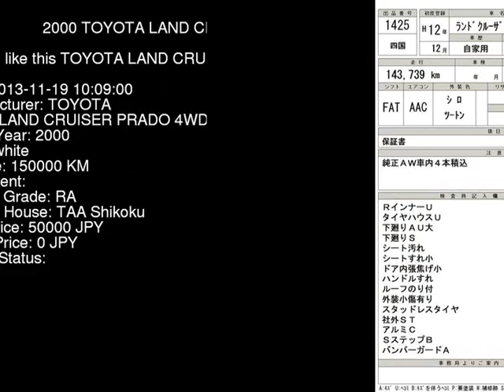2000 TOYOTA LAND CRUISER PRADO 4WD_TX_LTD RZJ95W